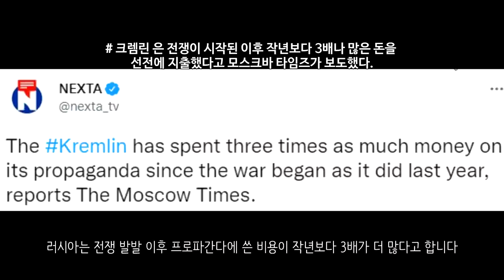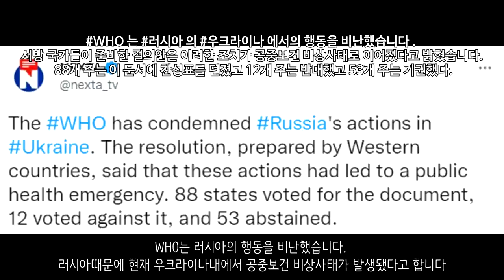[속보] 이근 귀국_우크라이나 긴급속보286_[센서 스튜디오]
키이우입니다. 핀란드 산나 마린 총리가 키이우에 도착했다고 합니다. 우크라이나에 지원을 약속했습니다. 핀란드는 전후 우크라이나의 인프라와 도시를 재건할 수 있도록 도움을 준다고 합니다 - NEXTA

하르키우 지역에서는 러시아군의 포격이 있었습니다. 이로 인하여 민간인 7명이 사망하고 어린이를 포함한 17명이 부상을 입었다고 합니다 - 현지 제보(텔레그렘)

리만입니다. 현재 우크라이나군이 리만에서 슬로반스크로 철수하고 있습니다. 현재 대부분의 리만 지역은 러시아군이 통제중에 있습니다 - 현지 제보(텔레그렘)

리만입니다. 현재 우크라이나군은 리만에서 성공적으로 철수했습니다. 러시아군은 리만을 함락시키고 슬로반스크로 향할 것으로 보입니다. 현재 리만은 완전히 함락된 모습입니다. - 현지제보(텔레그렘)

세베로도네츠크입니다. 세베로도네츠크에서는 총 10회의 러시아군 공세가 있었습니다. 4대의 탱크, 2대의 화포, 1대의 차량이 파괴되었다고 합니다. 특히나 우크라이나 방공부대는 5대의 Orlan-10 UAV를 파괴했다고 합니다 - 현지 제보(텔레그렘)

졸로테입니다. 러시아군들이 우크라이나군 요새에 몰래 잠입하고 있는 모습입니다. 이들은 숲을 통해 이동하며 우크라이나군의 요새가 어디있는지 파악하고 있다고 합니다 - 현지 제보(텔레그렘)

루한스크입니다. 이곳에서 러시아군 탱크 2대가 우크라이나 제59여단에 의해 파괴되었습니다. - 현지제보(텔레그렘)

아브디브카입니다. Su-25가 빠르게 날아가고 있는 모습입니다 - 현지 제보(텔레그렘)

러시아군의 우크라이나 진지에 대한 열압 폭격입니다. 진동이 보입니다 - 현지 제보(텔레그렘)

러시아군이 쏜 백린 소이탄의 모습입니다. 하늘에서 마치 별이 떨어지는 것처럼 보이지만 매우 위험한 무기입니다 - 현지 제보(텔레그렘)

러시아는 전쟁 발발 이후 프로파간다에 쓴 비용이 작년보다 3배가 더 많다고 합니다 - NEXTA

러시아 미사일의 명중률이 매우 낮다고 합니다. 40% 미만이라고 합니다. 10발중 2~3발은 발사에 실패하거나 비행중 작동을 하지 않았으며, 2발은 기술적인 문제가 있고 2~3발은 아예 맞추질 못하고 있다고 합니다. 또한 이렇게 명중률이 낮은 이유는 러시아의 미사일 관리 부실 때문에 그렇다고 합니다. - 뉴스위크

크림반도에서 영어가 학교 교과 과정에서 제외된다고 합니다 - NEXTA

푸틴 러시아 대통령은 러시아의 인플레이션으로 인하여 국민연금과 최저임금을 10% 인상하겠다고 발표했습니다 - CNN

벨라루스 루카셴코 대통령은 우크라이나와 인접한 지역에 작전 사령부 창설을 명령했습니다 - NEXTA

우크라이나는 확인되지 않은 유럽 국가에게 14대의 Su-25 공격기를 분해된 채로 받았다고 합니다 - NEXTA

우크라이나는 러시아 전범 알렉산드르 보비킨과 알렉산드르 이바노프에 대한 전범 재판을 열었습니다. 이들은 하르키우 지역에 있는 주거용 건물에 다연장포를 발포한 혐의라고 합니다. 우크라이나 검찰은 이들에게 징역 12년을 구형했습니다 - NEXTA

미국은 M142를 우크라이나에 제공할 준비를 하고 있다고 합니다 - CNN

독일의 슈타인마이어 대통령은 우크라이나에서의 군대 철수를 푸틴 대통령에게 직접 요구했습니다 - welt

우크라이나군은 이탈리아가 기증한 FH70 곡사포를 운용하고 있습니다 - 현지제보(텔레그렘)

터키는 우크라이나와 러시아의 곡물 수출로를 만들겠다고 나섰습니다. 현재 2000만톤 이상의 곡물이 우크라이나 항구에 있는데 이 곡물을 수출해서 식량난을 줄이겠다고 합니다 - NEXTA

이근 대위가 한국으로 귀국했습니다. 오늘 오전 7시 30분쯤에 입국했습니다. 지난 3월 초 우크라이나를 침공한 러시아군에 맞서 참전하겠다며 출국한지 약 3달만입니다. 입국한 이유는 부상을 당해서 재활치료를 하려고 입국을 한 것인데요. 현지에서 무릎 부상으로 인해 치료를 받았다고 합니다. 경찰은 여권법 위반 혐의로 조사를 할 예정이고 이근 대위의 치료 경과와 건강상태를 고려해 조사할 것이라고 말했습니다 - 서울신문

현재 전쟁으로 인해 유가도 천정부지로 치솟고 있습니다. 117달러를 기록하면서 2개월 최고치를 기록했습니다 - CNN

WHO는 러시아의 행동을 비난했습니다. 러시아때문에 현재 우크라이나내에서 공중보건 비상사태가 발생됐다고 합니다 - NEXTA